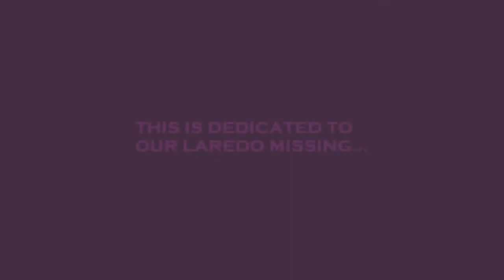Untitled - HomeTown Hero (eFeDuP)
ESTYLO STAR PRODUCTIONS PRESENTS. UNTITLED - "Hometown Hero" Official HD Music Video (Estylo Productions) **ESTYLO PRODUCTIONS**

eFeD uP by eF